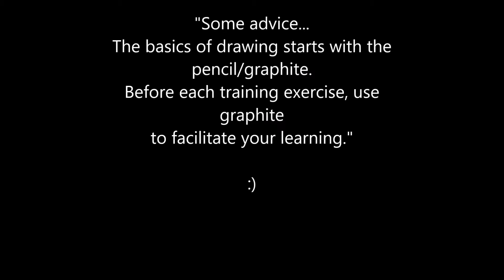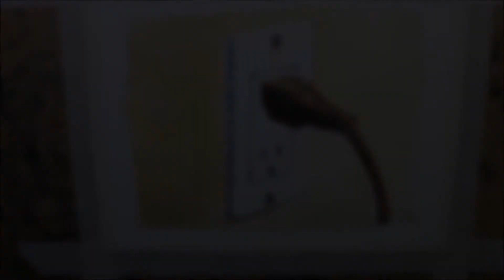Pen and Wash Electrical Outlet Simple and Easy Great For Bginner watercolor Nil Rocha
5x7 inch,Watercolor Paper 300g hot press 140lb

Attribution:
Songs: THE ESPRESSIVE
Author: Nil Rocha in rolland sythetizer gw8